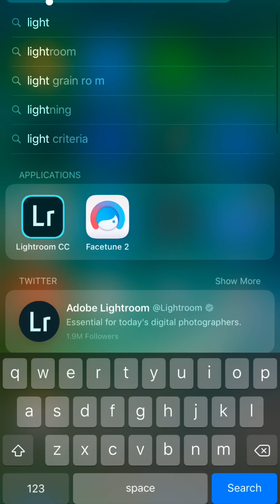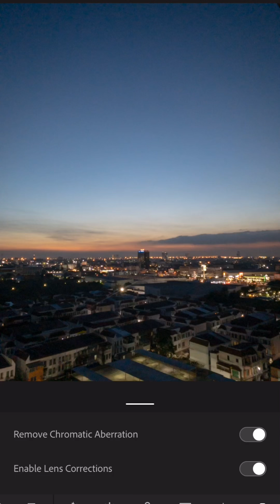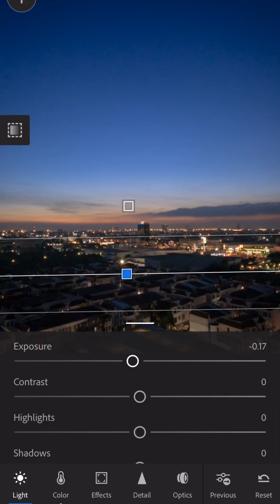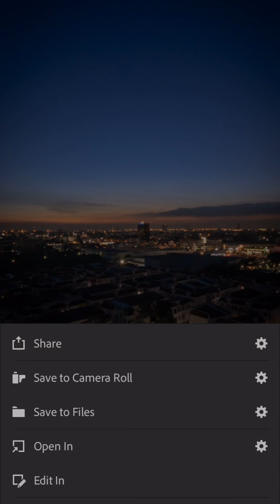หัดแต่งรูปกับ Lightroom Mobile IPhone XR